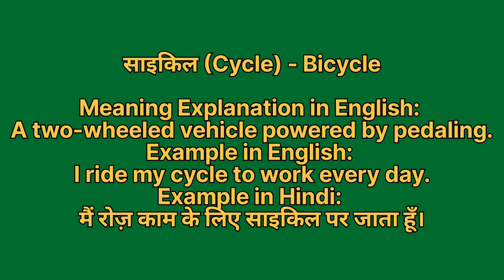Cycle ko english mein kya kahate hain | साईकिल को इंग्लिश में क्या कहते हैं | Cycle ki spelling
Cycle ko English me kya kahate hain
Cycle को इंग्लिश में क्या कहते है

साईकिल को इंग्लिश में bicycle कहते हैं
Cycle ko English mein bicycle kahate hain